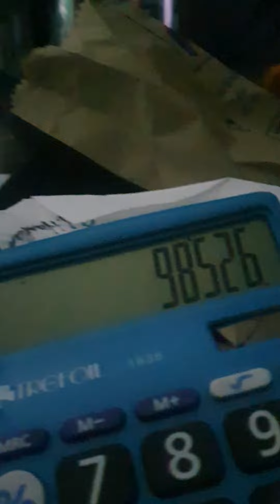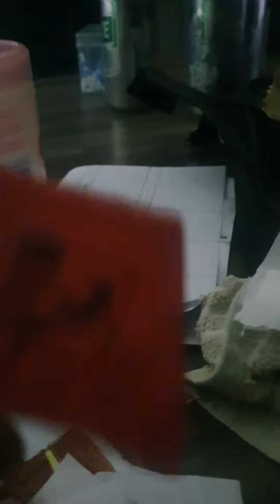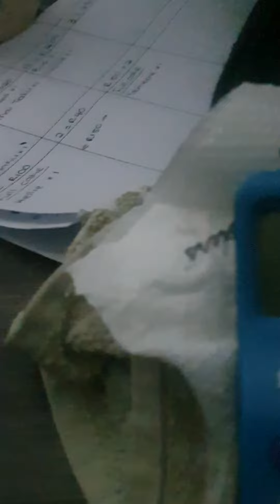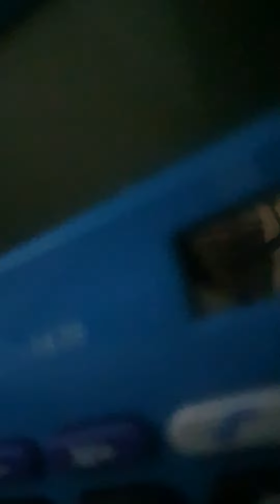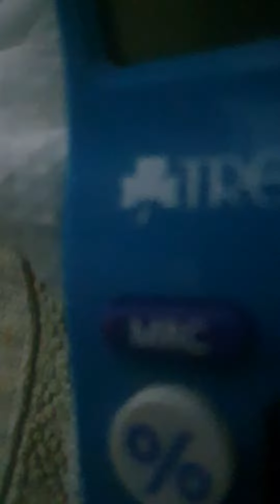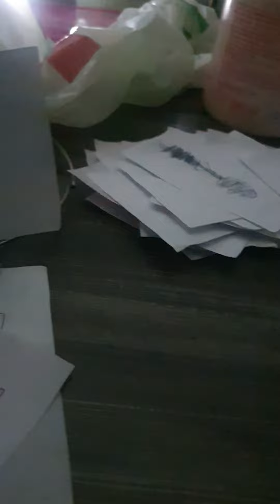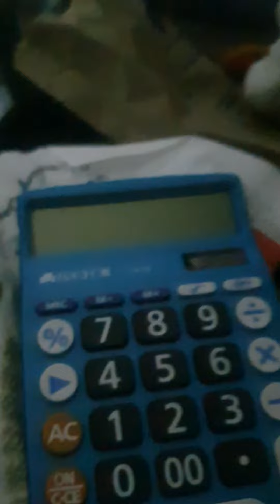inanimate insanity season 4 episode 8 (rise and swine) *feat*